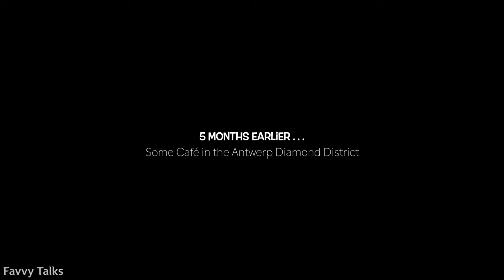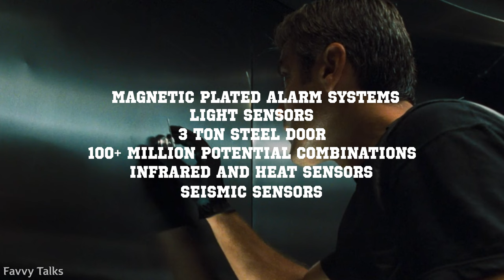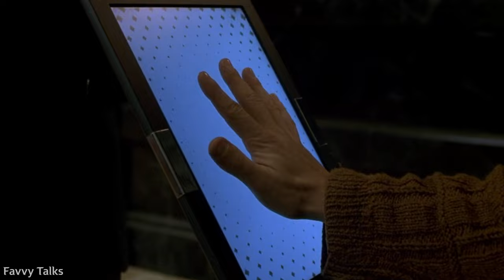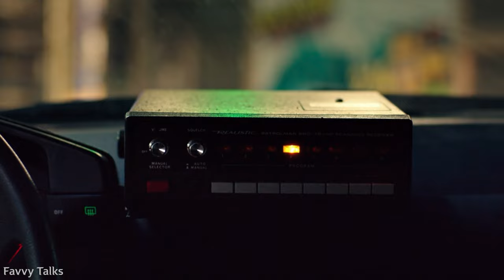How a Sandwich Ruined the Heist of the Century [Mini Documentary]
The Antwerp Diamond Heist is one crazy, yet funny story. $100 Million behind the world's most unbreakable safe. How did 5 men execute this heist so perfectly where they stole $100 million worth of diamonds without detection? And how did they lose it all at the hands of the most silly mistake of all time? The Antwerp Diamond Heist is a story of impossibilities, a genius mastermind, luck, diamonds, wealth, trickery, set-ups, and unfortunately, the most underwhelming ending of all time. No, this is not a movie! This actually happened in Real Life!!

CHAPTERS
0:00 Don't Screw This Up!
2:01 The $100K Question
5:01 Mission Impossible
6:53 It's Go Time!
10:24 Insurance Fraud???
11:31 A Thief's End

If you are or represent the copyright owner of materials used in this video and have a problem with the use of said material, please send me an email, , and we can sort it out.